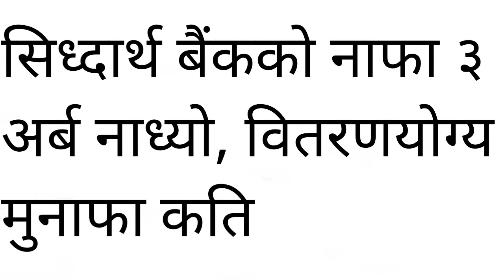Siddhartha Bank Limited profit exceeded billion, distributable profit upcoming ipo in nepal analysis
About us:-
Established in the year 2002, Siddhartha Bank Limited (SBL) is recognized as one of the most efficient and professional banks in Nepal. A core philosophy of the bank lies in nurturing relationships with customers and clients.To ensure convenient access to services, SBL integrates digital banking in most operations. Using online banking or Siddhartha BankSmart App, SBL services can be accessed by customers from anywhere in the world. The technology used is continuously improved for enhanced customer experience. Earning confidence of its customers through these facilities and prompt services, SBL is one of the most trusted commercial banks in Nepal.SBL follows all rules, processes and laws, ensuring due diligence in its operations, as directed by the governing body.In addition to benefiting its clients, customers and stakeholders, SBL contributes to developing Nepal. As a responsible corporate, SBL supports innumerable CSR activities throughout the country.

Vission:- Siddhartha Bank runs with a vision to be financially sound, operationally efficient and keep abreast with technological developments.

Mission:- Siddhartha Bank desires to be one of the leading banks of the industry by fulfilling the interest of the stakeholders. The Bank also aims to provide total customer satisfaction by way of offering innovative products and developing and retaining highly motivated and committed human resource.

Siddhartha Bank's profit increased by 32.31 percent and distributable profit is more than Rs 1 billion:-
By the fourth quarter of last fiscal, Siddhartha Bank had raised Rs. It has made a net profit of over Rs 2.83 billion. This is an increase of 32.31 percent over the corresponding period of the previous year. Last year, the bank had raised Rs. It had made a profit of over Rs 2.14 billion.As per the financial statements of the public bank up to the said period on Sunday, the distributable profit was Rs. 1 billion 217.66 million. Distributable profit has increased by 40.5 percent this year. By increasing the paid-up capital through 12 percent bonus share to Rs. 10.96 billion 22.99 million. The reserve fund of the bank is Rs. 9.30 billion.29.5 percent more than the previous year. The bank has accumulated more than Rs. 180.92 billion in deposits, an increase of 28.30 percent to Rs. More than 158.54 billion 18 million loans have been disbursed.The non-performing loan ratio has been 1.16 percent this year as against 1.38 percent in the previous year. The bank's earnings per share stood at Rs. 25.87 and a net worth of Rs. 184.86.

This is video Releated to the following bellow:-
share market nepal,
nepse, nepal share market,
Nepse Technical Analysis,
Nepse Update,
dividend announcement,
ipo result date and opening price,
Life insurance ipo and update,
share market basics for beginners,
stcok market,
ipo,
share market basics for beginners in nepal,
nepal share Analysis,
Nepse Analysis,
Technical Analysis For Beginners in Stock Market,
Nepse Update,
Stock Analysis Nepal,
Sharebazar,
Sharemarket,
Today nepse,
Nepse update today,
Nepse share,
Nepse market in Nepal,
Nepse daily update,
Nepse hydropowers Nepse index,
Technical analysis latest,
Nepse daily analysis Nepse all,
Nepse correction,
Nepse new update,
Nabil,
Nepal share market,stock markets,
Nepse chart today,
gbbl,
ipo Nepal,
new ipo,
nepse share analysis,
ipo news,
share tech,
bonus announcement,
company news,
advance technical analysis course details,
hidcl,
share market technical analysis free training,
nepse online trading system,
nepse wave analysis,
stock analysis in nepali,
merolagani,
nepse live nepse alpha,
discussion,
nepse live clubhouse,
nepse nifra,
hydropower stock market…….